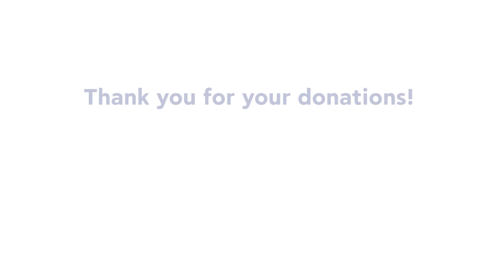Deree Annual Fund 2019 - Thank you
Deree students thank the Annual Fund 2019 Donors for making their dreams happen.